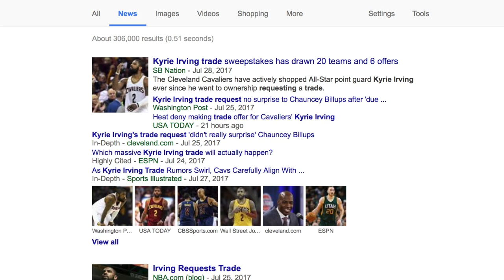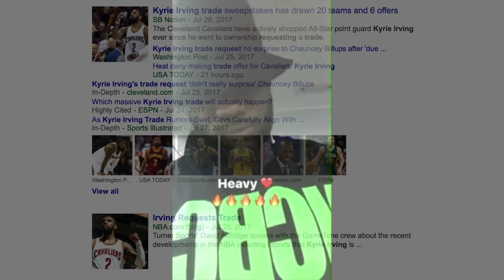Kyrie Irving on the Move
This offseason has been a fun one and personally, I didn't see this coming but it makes sense why he wants to leave Cleveland. What makes it difficult is the Cavs wanting a trade that will help them win now but also be in better shape for the future.They are asking for a young talent, Veteran Starter & a draft pick so that's going to take some time to find.